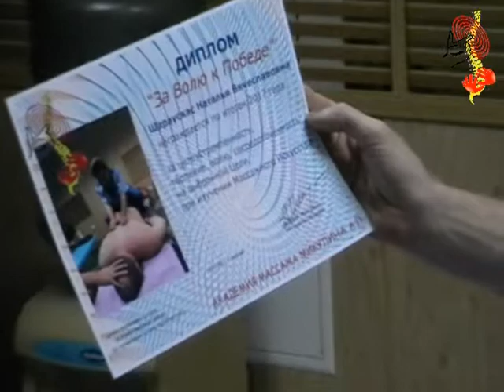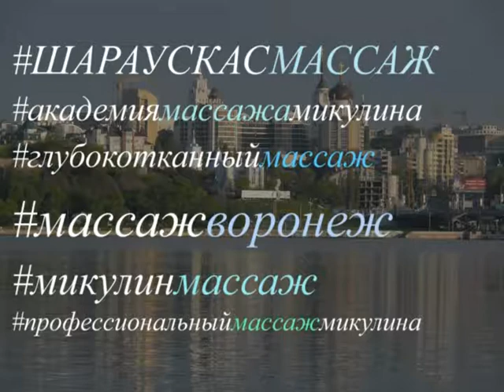Шараускас Наталья - Экзамен 2К - Выпуск Декабрь 2017 - Академия массажа Микулина А.Л.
Шараускас Наталья Вячеславовна
Экзамен 2К
Лечебный Массаж
120 академ. часов занятий
Выпуск - Декабрь 2017 г.
Мастер Массажа 2 Категории Академии Микулина А.Л.

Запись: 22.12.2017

Академия Массажа Микулина А.Л. Воронеж, Россия
Academy of Massage Mikulin A.L. Voronezh, Russia